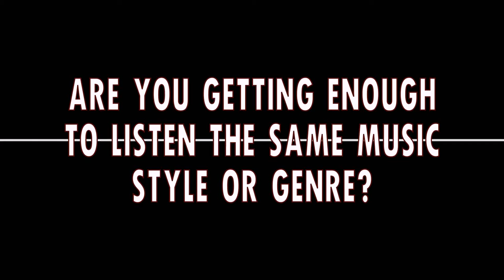M.A.S. Official Channel - Trailer Video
I provide to publish video of my music productions and share them to everyone. Especially for aspiring rappers/singers who wants to sing upon my beats.

The releasing of my music contents depend on how long does it take for me for the planning/producing/editing of my music and videos.

You will hear and see lots of instrumental beats entirely produced by me, visual arts, lyric videos and more...